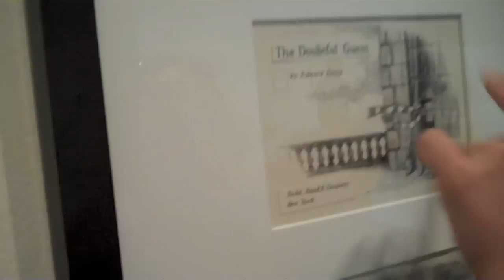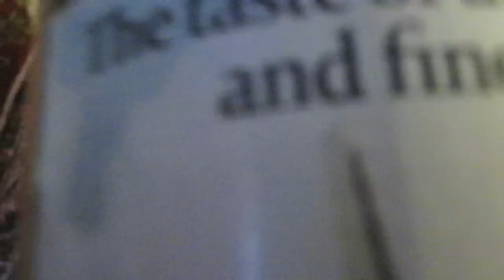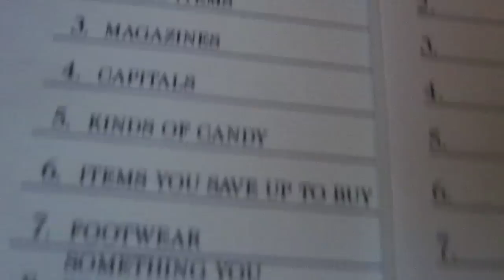Edward Gorey Got Me A New Camera!!! (8.14.10)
Twitter I really enjoy watching daily vlogs from YouTube stars like CTFxC ( CharlesTrippy ), SHAYTARDS, LisaNova, KassemG, and iJustine; so I decided to do my own! I make a video everyday. I like to think that I am an up and coming awesome daily vlogger! I went to the orlando museum of art today with my sister to see the edward gorey exhibit, and it was pretty cool. but the highlight of my day was that i finally got my new canon sd780is in the mail and started recording with it!!! I was so happy that i threw a party!